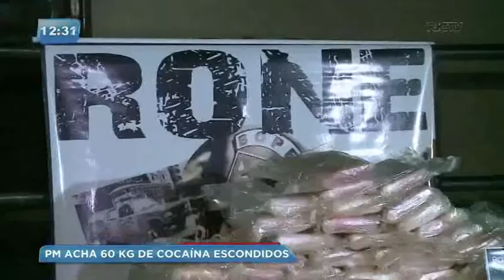Mais de 60 quilos de cocaína são apreendidos em Colombo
Segundo informações, uma denúncia apontava que haveria uma transação entre traficantes de drogas e os agentes foram verificar. Duas caminhonetes estavam estacionadas. Os motoristas ainda tentaram fugir, mas acabaram detidos pelos policiais.